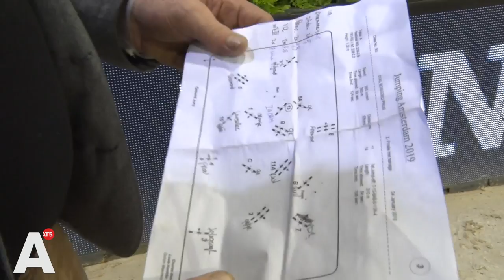Parcoursbouwer Jumping Amsterdam: 'Sporten is met dit werk niet nodig'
Het internationale paardensportevenement Jumping Amsterdam in de RAI, is weer begonnen. De zestigste editie is voor John Maarse een bijzonder moment. Hij is namelijk verantwoordelijk voor het parcours dat de ruiters moeten afleggen.